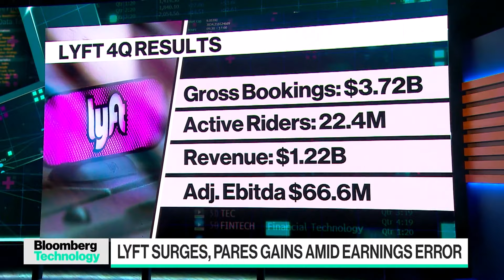'My Bad,' Says Lyft CEO after a clerical error sent shares soaring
Lyft CEO David Risher addresses the “clerical error” in the company’s fourth-quarter earnings that triggered a 67% jump in after-hours trading. Risher says it was “one zero in a press release” and the company is working to ensure it doesn’t happen again.